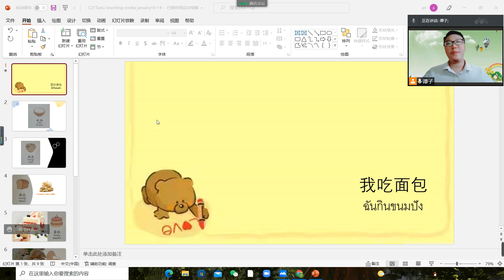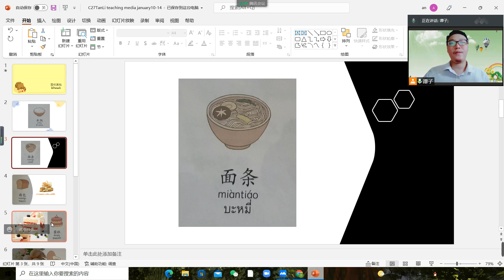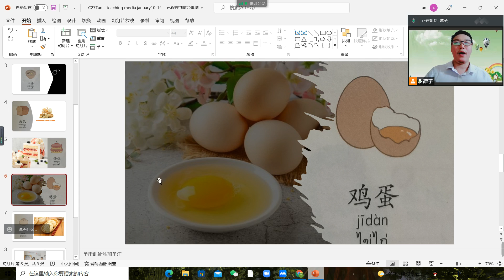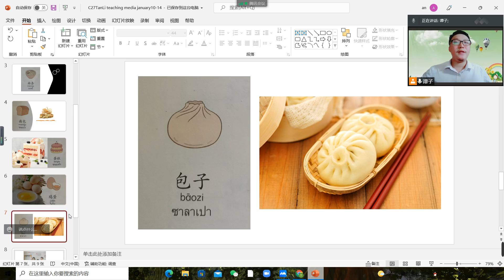chinese p1-2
food